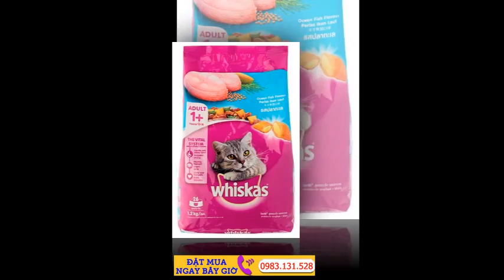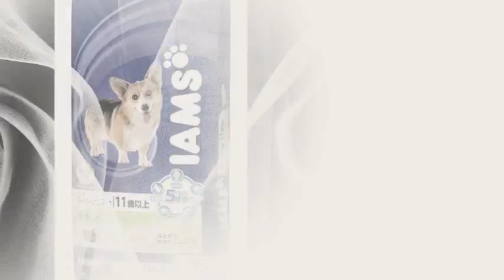Mèo Con Dễ Thương tiếng mèo kêu meo meo mèo con kêu dễ thương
Âm thanh tiếng mèo con kêu meo meo dễ thương Mèo Con Dễ Thương tiếng mèo kêu meo meo mèo con kêu dễ thương